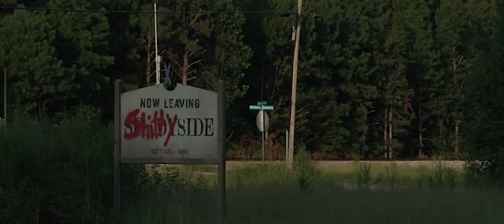Fear Street Part Three 1666 Explained in Telugu | Fear Street Trilogy in Telugu | Movie Lunatics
[Watch in High Video quality. + Headphones/Earphones]
1 LIKE = More Motivation :)